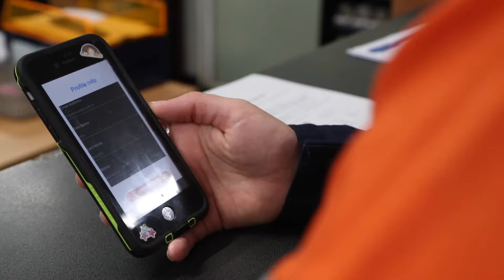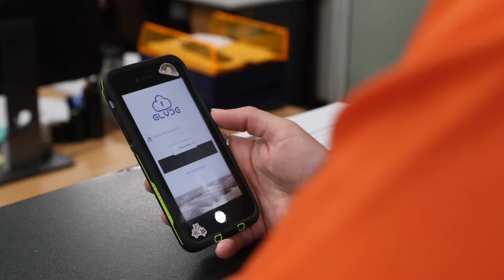Searipple Village | Fleetwood Australia